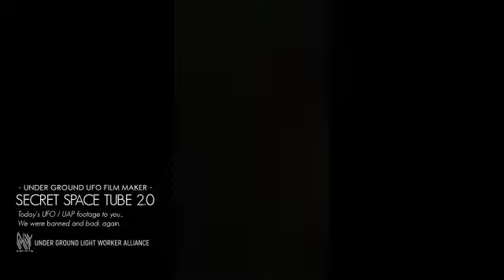Witness tracking UAP by car | SECRET SPACE TUBE 2.0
The channel was once banned and lost about 4000 UFO footage and 6000 subscribers. I'm back again.

Here is a video that cannot be posted on YT and will be deleted.